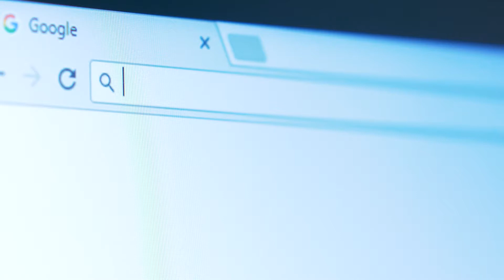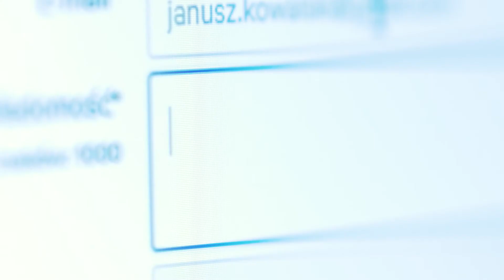Nagroda Specjalna LUMEN 2017: Politechnika Wrocławska - Współpraca z podmiotami gospodarczymi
Laureat Nagrody Specjalnej w Konkursie LUMEN 2017.

W ramach projektu na Politechnice Wrocławskiej stworzono scentralizowany system informacji o całej ofercie uczelni na potrzeby Ośrodka Współpracy Nauki z Gospodarką, który odpowiada za wsparcie transferu wiedzy do otoczenia. Wdrożono też nowoczesny system rejestrowania zapytań. Przyczyniło się to do rozszerzenia współpracy z krajowymi i międzynarodowymi przedsiębiorstwami.

Tytuł projektu: "Opracowanie zasad współpracy z podmiotami gospodarczymi w zakresie realizacji badań naukowych, prac rozwojowych i usług zlecanych w Politechnice Wrocławskiej"
Uczelnia: Politechnika Wrocławska
Realizatorzy: dr inż. Katarzyna Kozłowska, Katarzyna Bucka, Agnieszka Rudnicka-Hamera, Angelika Wiatrowska, Agata Zasławska, dr Waldemar Grzebyk, prof. Andrzej Kucharski